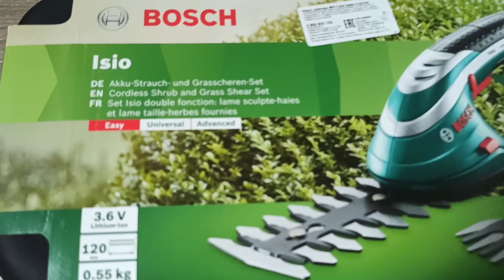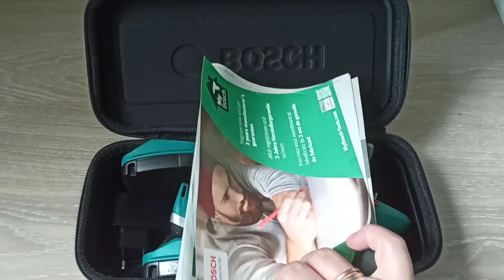Мой новый помощник в работе по саду!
Люблю работать в саду с комфортом! Тогда и работа в радость!! Новые ножницы заменили старые( никчемные!) 😄